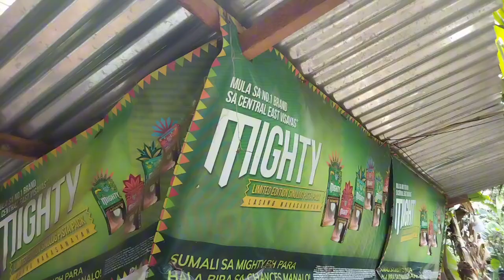MINI GOAT HOUSE PROJECT| DAY 1! ANOTHER PROJECT MUST WATCH!!!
another project for my mini backyard 🔥